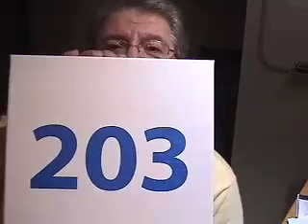Re: Whatever Happened To That Blob Painting?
Oh, embarrassment:
That's "The Who" singing
"Pictures of Lily,"
not ""The Kinks"!!

Thanks for the "wrap video"
     Paperlilies